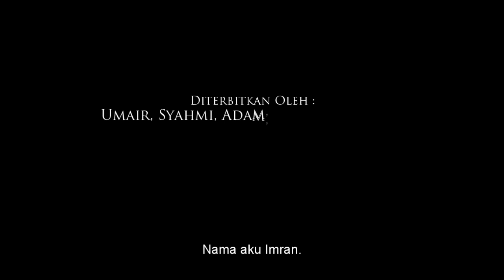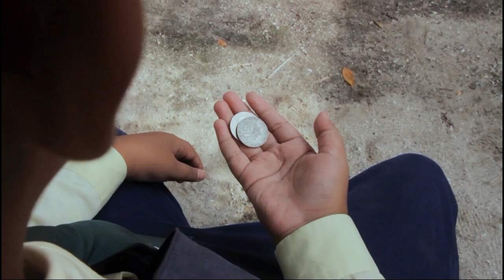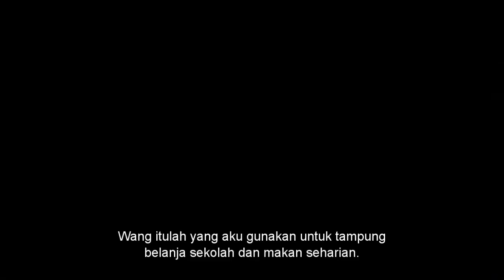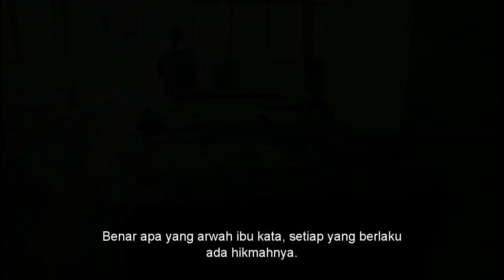JALANAN - Filem Pendek (Naib Johan)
Naib Johan Pertandingan video pendek JAIPK 2019